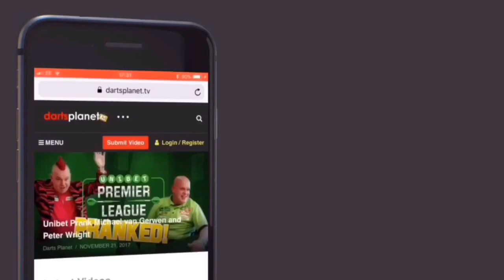OMG - NEW YORK BABY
The craziest thing ever happened to meet on the early hours of Thursday 13th February, I still cannot believe it, it is like a dream.